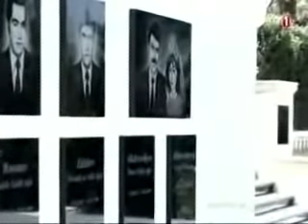Acıklı bir Hikaye